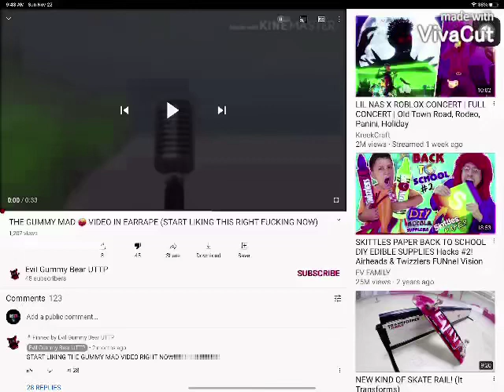November 25, 2020